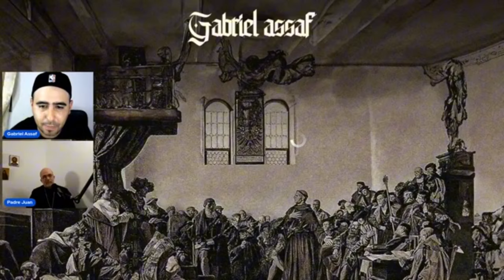CATÓLICO ORTODOXO & EVANGÉLICO - DIÁLOGO INTERRELIGIOSO!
Charla con el Padre Juan, Sacerdote Ortodoxo del Patriarcado de Constantinopla!